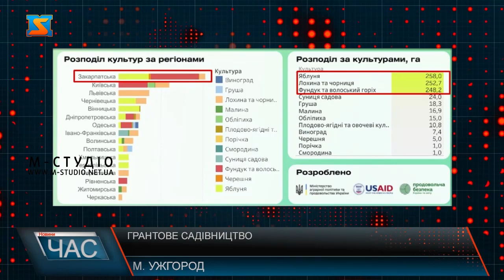Грантове садівництво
Закарпаття – у лідерах з грантового садівництва!У краї згідно з даними Мінагрополітики закладуть найбільше садів та теплиць за державні кошти. Рекордна кількість погоджених заявок на гранти саме закарпатцям!
У розрізі культур – це понад сотня гектарів під горіхоплідними , здебільшого фундук, півсотні гектарів яблука і черешні, а також майже 15 гектарів ягідництво,  в основному лохина. Серед виграних  закараптцями грантів  – і  на теплиці. Однму з фермерських господарств краю вже погоджено заявку на облаштування тепличного господарства плозщею у 1.6 гектара. На суму 7 мільйонів гривень. 70 на 30 – такі обсяги співфінансування згідно з грантовою програмою. Левову частку покриває держава через Ощадбанк, які витрачатимуть підприємці на  розвиток садівництва та ягідництва у рамках свого бізнес-плану. До початку сезону триватимуть підготовчі роботи, а весною  можна буде побачити перші результати.